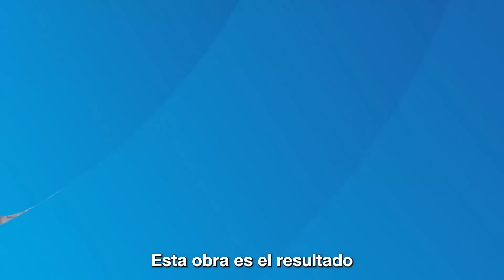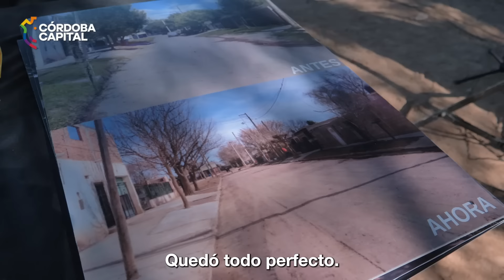Seguimos trabajando junto al Gobierno de Córdoba para mejorar la calidad de vida de los cordobeses💪🏻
Seguimos trabajando junto al Gobierno de Córdoba para mejorar la calidad de vida de los cordobeses y cordobesas. 💪🏻
👤 El viceintendente Daniel Passerini participó junto al gobernador Juan Schiaretti de la inauguración de la nueva infraestructura que beneficia a 2️⃣0️⃣0️⃣ familias del barrio Marta Juana González y Cooperativa Manantiales.
🚧 Se habilitaron redes cloacales, viales y peatonales, además de alumbrado público y forestación. La intervención se llevó adelante como parte del programa provincial "100 urbanizaciones barriales" mediante el cual las barriadas de CórdobaCapital de a poco se transforman para garantizar todos los servicios públicos a los vecinos que las habitan.
💬 "La gente de esta comunidad es gente de trabajo, gente que quiere progresar y tenemos un gobierno que escucha, que construye las soluciones y que hoy muestra realidades", expresó el Viceintendente.